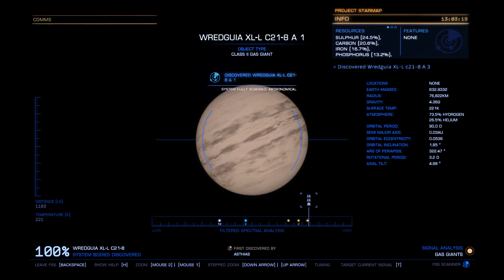Elite Dangerous Gameplay | Exploration Longplay Series | EP.097 | (No Commentary)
G'Day! Welcome to my exploration gameplay playthrough of Elite Dangerous, no commentary

Chill to this relaxing space sim exploration series as we travel to stations,
systems, planets, moons, asteroid belts and more. From the bubble through the North American Nebula and into the Sadr system in the Sadr Region immerse yourself in the vast views, immaculate
Sounds and the Galnet background story.

Current Ship: Asp Explorer